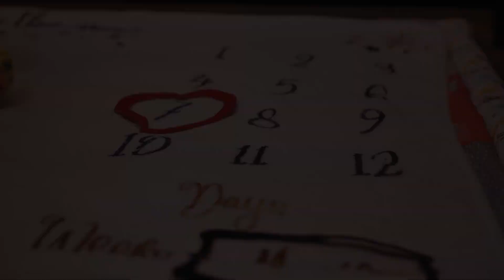Misha - Seven Months Old